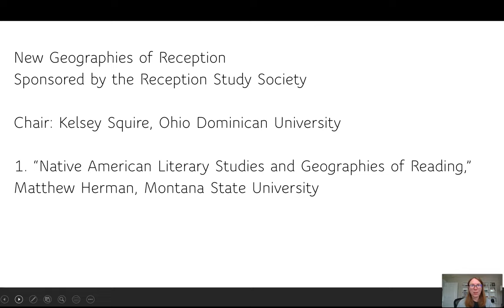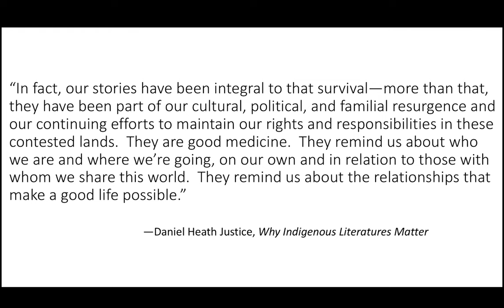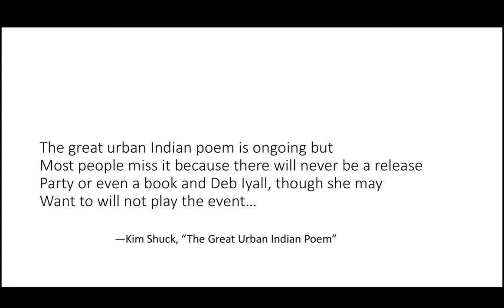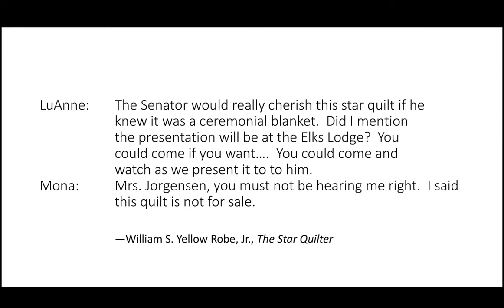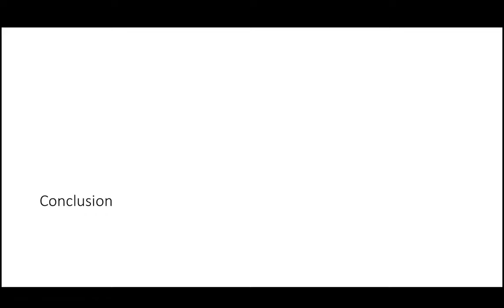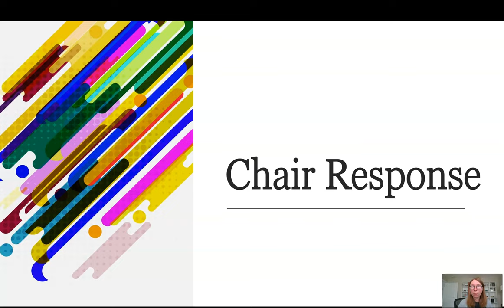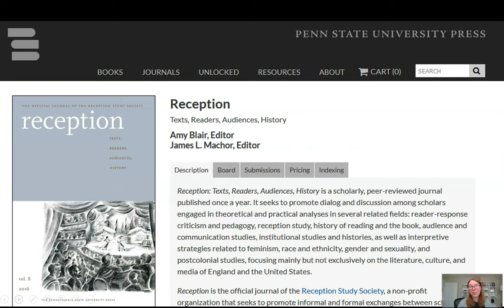Reception Study Society - "New Geographies of Reception"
The Reception Study Society
New Geographies of Reception

Chair: Kelsey Squire, Ohio Dominican University

1.      “Native American Literary Studies and Geographies of Reading,” Matthew Herman, Montana State University